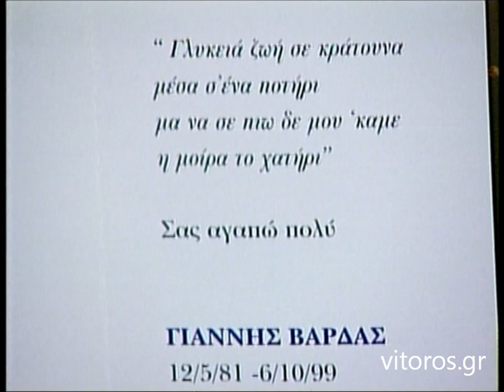Ο Μανόλης Βάρδας λέει φτάνει πιά (Γ)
Ένας πατέρας,ο Μανόλης Βάρδας, με τους καλύτερους του φίλους τραγουδά το χαμό του παιδιού του.Στη ζυγιά: Μανόλης Τσαγκαράκης λύρα, Νίκος Κοτρωνάκης λαούτο, Δημήτρης Λορέντζος κιθάρα (Γ)